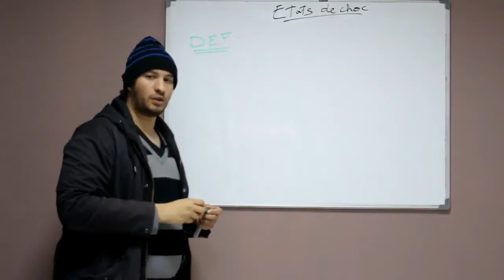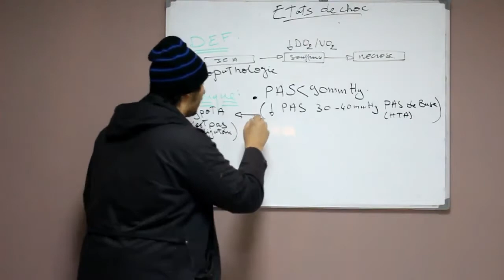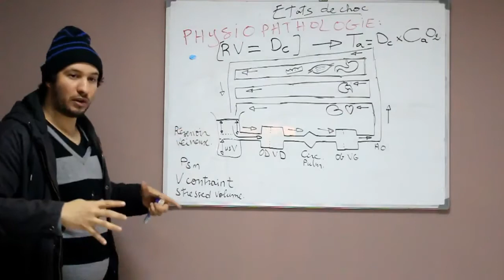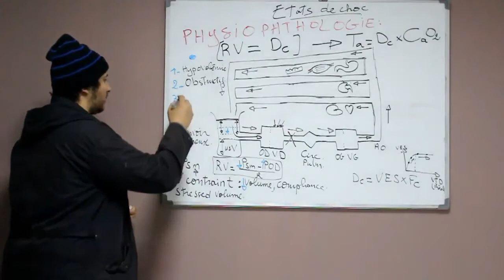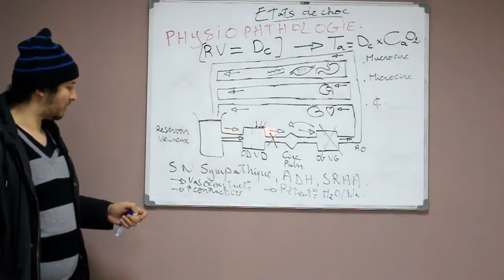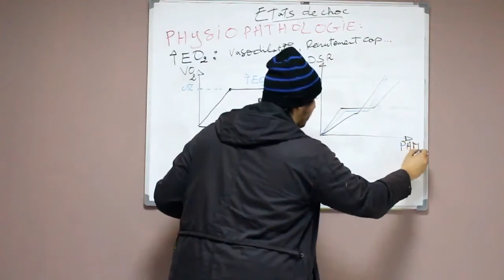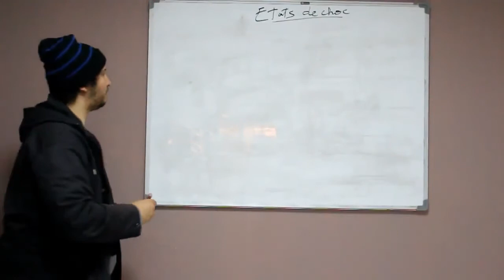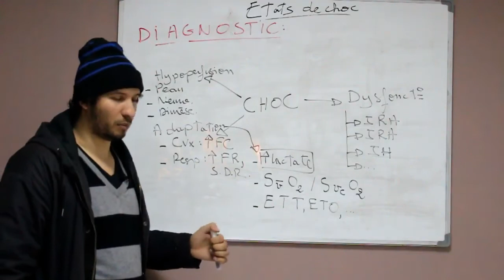Généralités sur les États de Choc | Dr Malik ZEBOUCHI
Vidéo réalisée par MEDSA Al Jazair et Siamois. Malik Explique